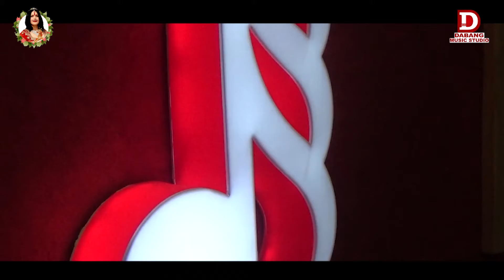Milte Hi Aakhen Dil Hua | मिलते ही ऑखें दिल हुआ | With Kavita Shrivastava | Full Song HD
Milte Hi Ankhen Dil | मिलते ही ऑखें दिल | With Kavita Shrivastava | Full Song HD
Performance By KishoreWadhwani​​​​​​​​ KavitaShrivastava​​​​​​​​ DabangProductionHouse​​​​​​​​ DabangMusicAcademy​​​​​​​​

Song : Milte Hi Ankhen Dil Hua Diwana
Movie : Babul (1950)
Singer : Shamshad Begum & Talat Mahmood
Music Director : Naushad

saregama (on behalf of Saregama India Limited); BMI - Broadcast Music Inc., Saregama Publishing, and 7 music rights societies